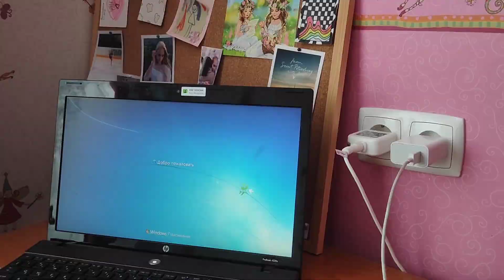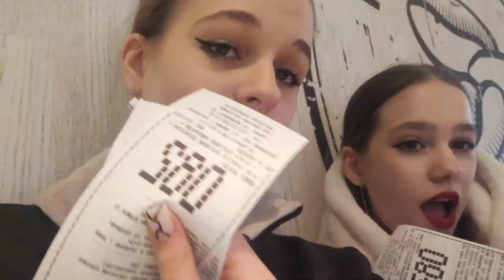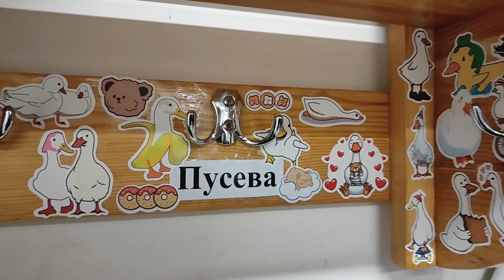|vlog| кубок дружбы🥇🏆 | syncro skating